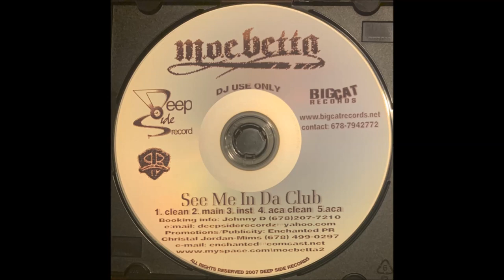Moe Betta - See Me In Da Club (Instrumental) G-Funk 2007